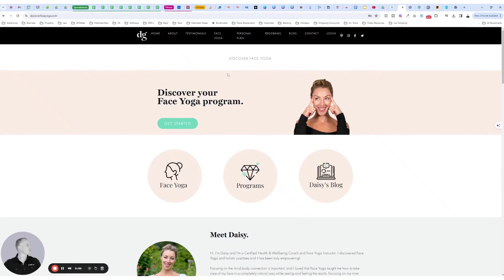Web Site Design Example Landing Page - Daisy's Face Yoga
And another client website added to our portfolio

This time .. it's Face Yoga